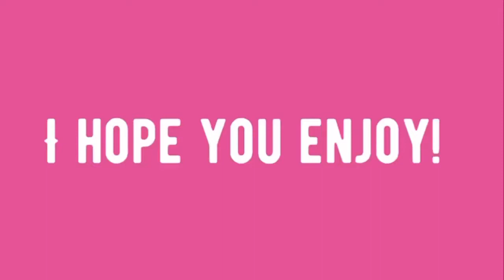ASMR OVERSIZED SOUTHERN CALIFORNIA CLASSIC CHICKEN NUGGETS| CHEESY JALAPEÑO NACHOS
ASMR OVERSIZED SOUTHERN CALIFORNIA CLASSIC CHICKEN NUGGETS| CHEESY JALAPEÑO NACHOS|HOWL’S ICED TEA

KEEP CALM AND EAT HOWL’S CHICKEN

-Aysha